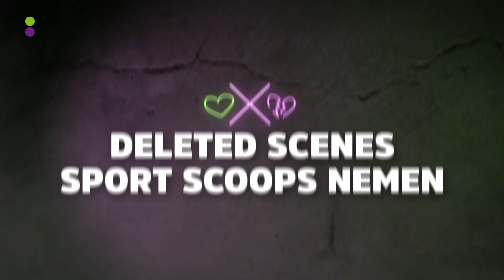Hoe danst SLIJPTOL op THUNDERDOME? | LOVERS x HATERS | JAARSPECIAL #3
Om het nieuwe jaar goed in te luiden verwennen we jou nog één keer met een jaarspecial van LOVERS x HATERS! Check deze hilarische DELETED scenes met de onderwerpen Thunderdome, sport scoops en monogamie.

538+ gaat verder dan muziek en duikt in daily life & trending onderwerpen. Met videoseries zoals Game Caves, Echt Gezegd?! en Cashen of Flashen. De series op 538 Plus zijn altijd vol energie, nieuwsgierig en echt.

Onze andere kanalen op YouTube:
Op 538 zie je de grootste sterren (nationaal & internationaal) in muziekseries zoals Release Reacties, 2 Days & 538 On Set